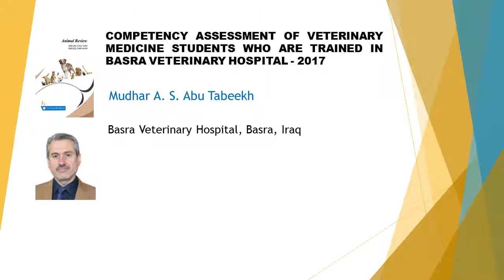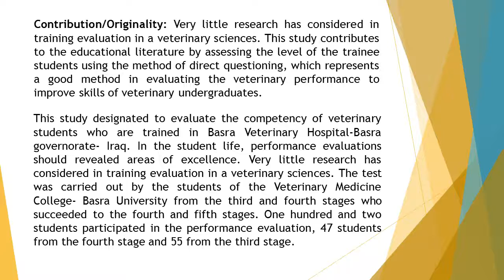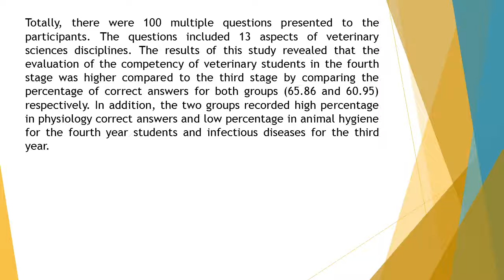Competency Assessment of Veterinary Medicine Students Who are Trained in Basra Veterinary Hospital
Competency Assessment of Veterinary Medicine Students Who are Trained in Basra Veterinary Hospital - 2017